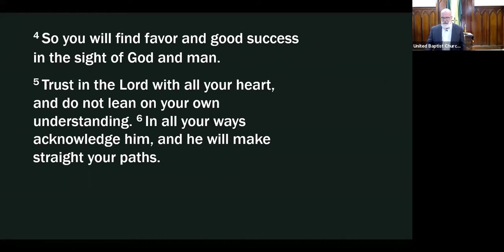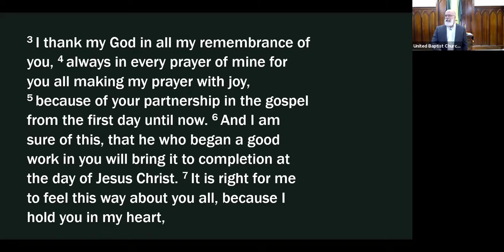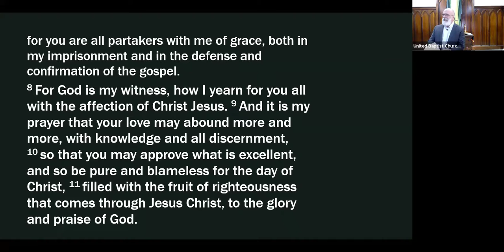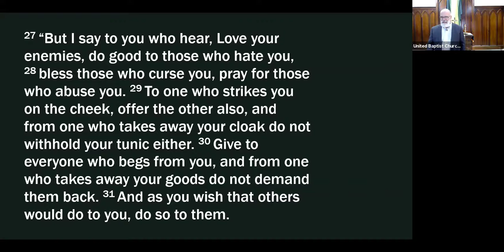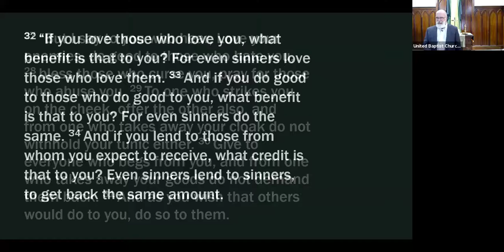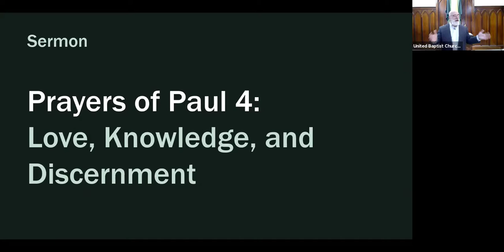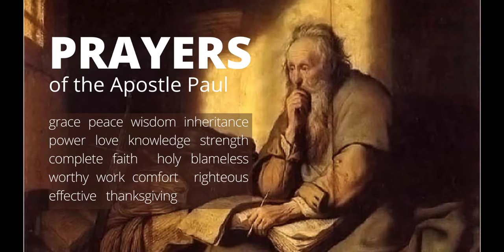PRAYERS OF PAUL 4: LOVE, KNOWLEDGE, AND DISCERNMENT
This is the fourth message in our series called "The Prayers of Paul."

We have 13 letters written by the Apostle Paul to the churches in what is now Turkey, Greece, and Italy. In these letters, Paul explains the gospel and its implications in detail -- both from a theological framework, and as instructions on how to live in light of the truth of the gospel. As we would in any letter, we also find personal remarks and details.

Among the most fascinating and edifying of these remarks is when Paul tells his hearers not only that he is praying for them. He also tells them exactly what he is praying for.  In this series of sermons, we will explore what Paul was asking God to do in the lives the churches with whom he worked, so that we can learn what Paul thought was important, and adopt these prayers for ourselves and our church congregations.

This message was delivered on October 11, 2020 at United Baptist Church in Concord NH, by Pastor David Denis.

Due to COVID-19 restrictions, this is a recording of an online gathering on the Zoom meeting platform. Therefore, please excuse the quality of the video signal.
United Baptist Church is a community of ordinary people whom God is transforming through faith in Jesus. Every week we come together to celebrate the great gift of God's love to us and then we go out to live Christ's love in our everyday lives.

United Baptist Church is located at 39 Fayette Street in Concord NH.